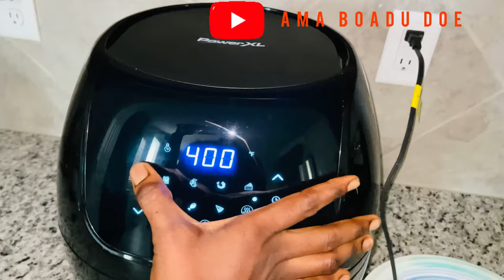Quick and Easy way to ROAST CORN using an AIR FRYER.AIR FRYER corn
In this video i will be showing you how i use my  POWER  XL  AIR FRYER to roast a corn in a few minutes .

THINGS NEEDED
Fresh corn
Air fryer of your choice
Tong
Plate

DURATION
Set the air fryer to 400f
Set the time to 20 minutes

MUSIC USED
Musician::::::::::LiQWYD